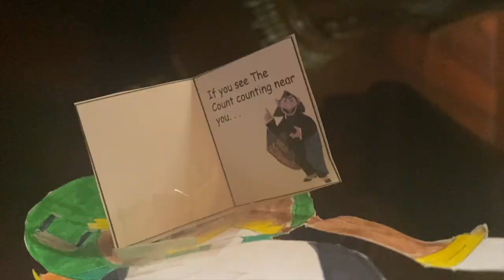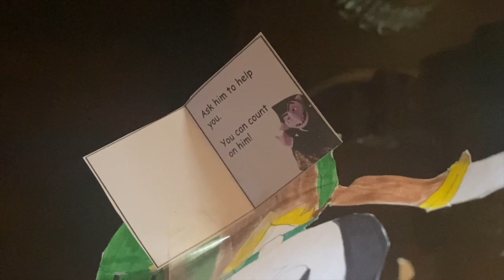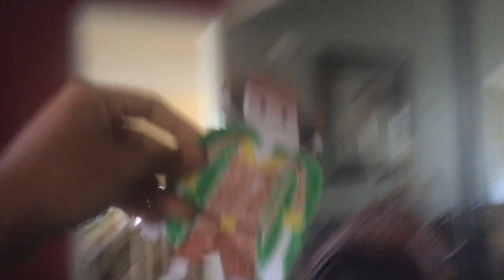Cliff Hanger and The Count (HALLOWEEN SPECIAL)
That's right, after yet another very long hiatus, I'm back with a brand-new Cliff Hanger episode! And this one is made especially for Halloween.

In this episode, Cliff Hanger is (as usual) hanging from his cliff until he notices The Count Von Count counting on the cliff. Let's see if The Count will be able to help get Cliff out of the norm and into a new life free of hanging on a branch.

I want to give a lot of thanks to my extremely talented friend Little Blue for voicing The Count in this episode (while I provided the singing voice of The Count).

I also want to give thanks to my other very talented friends @DIMON_CAMI and Marisa the Gem Fox for also being in this episode by voicing two of the five little pumpkins (intentionally made to look like their respective characters from "Baby Lamb & Friends").

I'm really proud of how this episode has turned out and don't worry, I'll make sure to make another Cliff Hanger episode rather than wait a whole 'nother year before it happens.

With that said, I hope you enjoy it, and may you all have a very Happy Halloween!